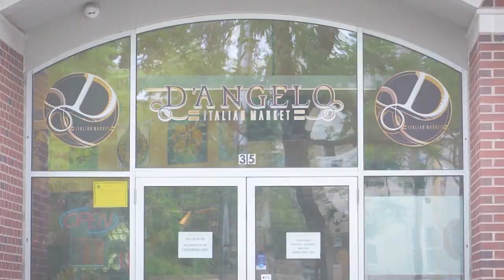D'angelo Italian Market Princeton New Jersey 8542